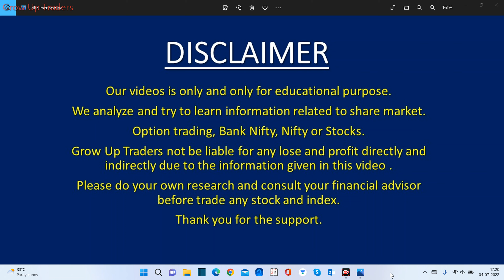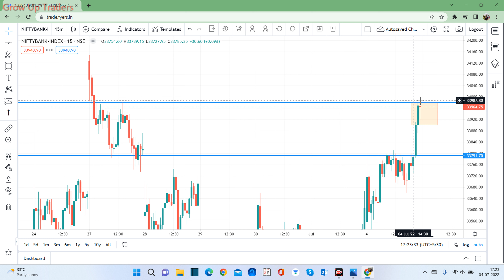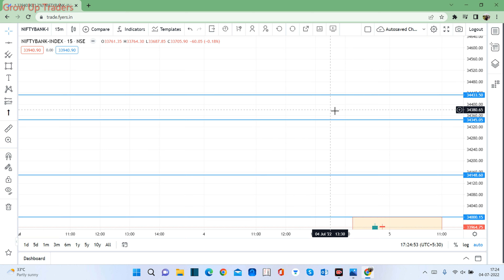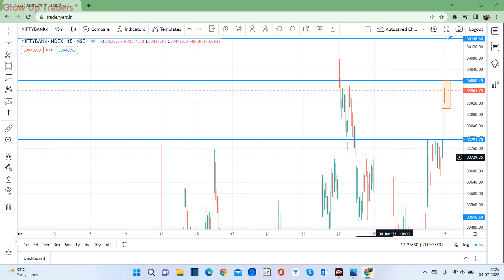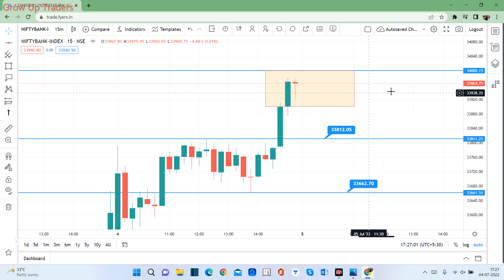BANK NIFTY PRE ANALYSIS FOR TOMORROW 5 JULY 22 \\ BANK NIFTY PRE ANALYSIS FOR TUESDAY 5 JULY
Tuesday  market
5th July bank nifty
5th July market
5th July market analysis
5th July  nifty
bank nifty

DISCLAMIR